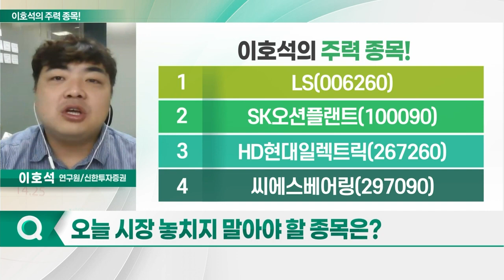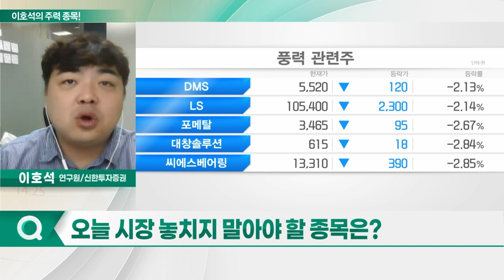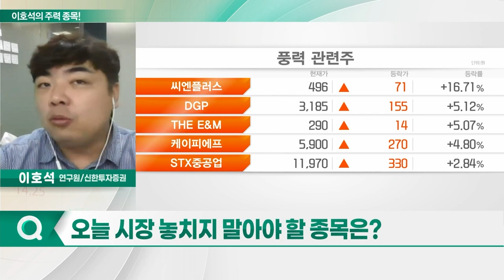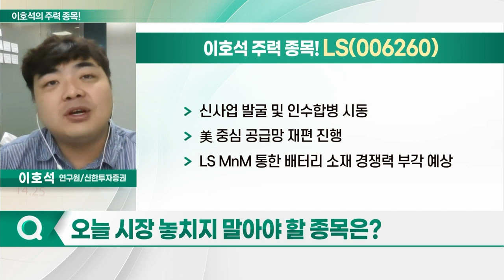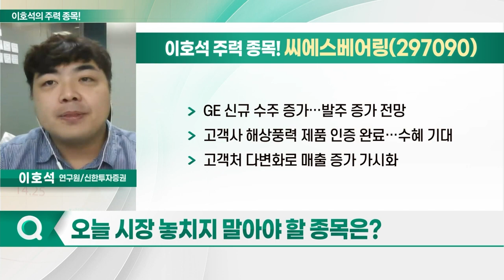LS, SK오션플랜트, HD현대일렉트릭, 씨에스베어링_이호석의 주력 종목 (20230822)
1. LS(006260)
2. SK오션플랜트(100090)
3. HD현대일렉트릭(267260)
4. 씨에스베어링(297090)

LS(006260)
- 자회사 LS전선, 해저 케이블 수주 확대 본격화
- 해저 케이블 전용 공장 증설
- 매출 규모 확대 기대
- 올해 실적 전년 대비 증가 전망
- 신사업 발굴 및 인수합병 시동
- 美 중심 공급망 재편 진행
- LS MnM 통한 배터리 소재 경쟁력 부각 예상

- GE 신규 수주 증가… 발주 증가 전망
- 고객사 해상풍력 제품 인증 완료… 수혜 기대
- 고객처 다변화로 매출 증가 가시화
- 2Q 매출 54.1% 증가
- 영업익 흑자전환 성공
- 북미 육·해상 풍력 수주 환경 긍정적
- 美 IRA 따른 혜택 영향